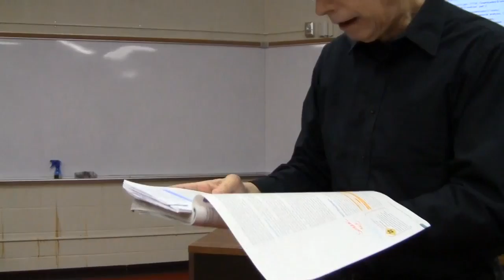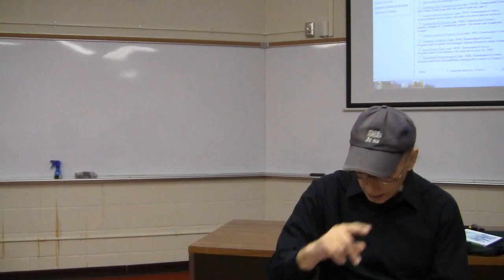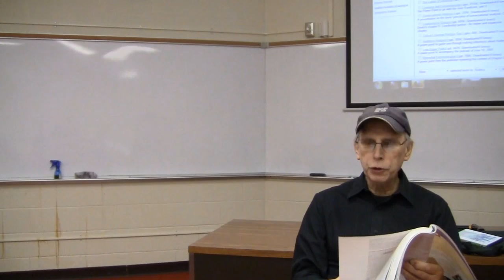Intro Class Feb. 14, 2012, part 2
Jeremiah Gerardy leads us in a discussion of self-esteem. Isaacson finishes with upcoming assignments and encouragements.